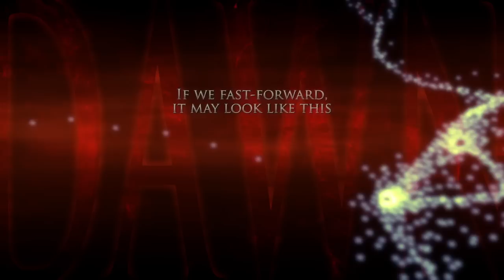Mortal Online Impressions!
Mortal Online player and death positions in 3D!